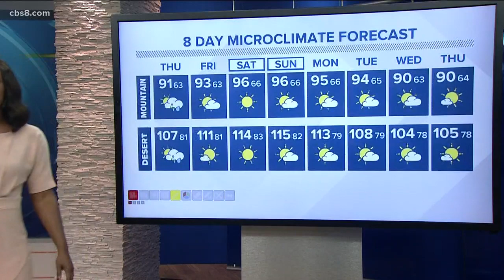San Diego's MicroClimate Forecast: July 24, 2019